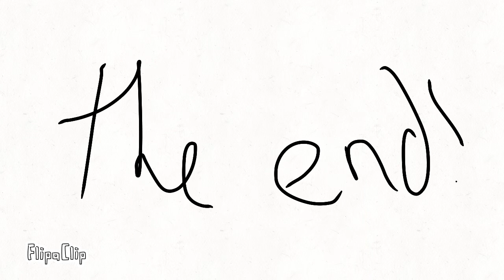Animation mash up